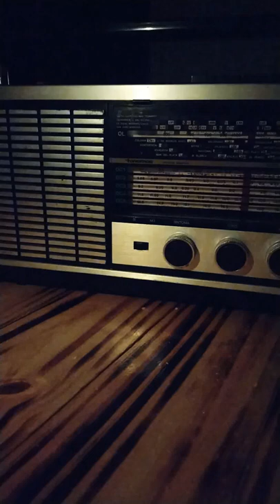CX 30 Radio Nacional AM 1130 🇺🇾🇺🇾 sintonizada desde Río Negro Negro Patagonia 🇦🇷🇦🇷